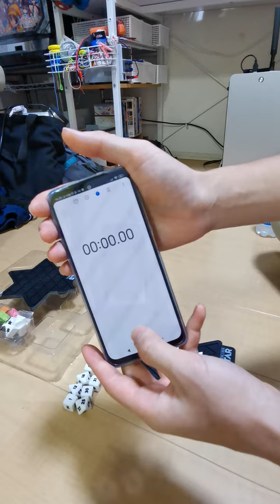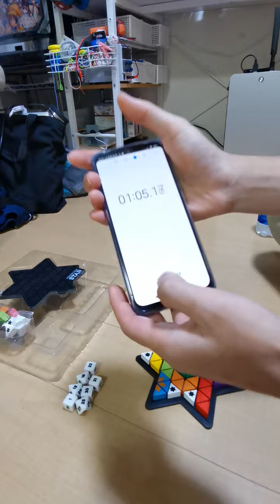天才チンパンジーのジーニアススター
ワイに勝てるやつおる？